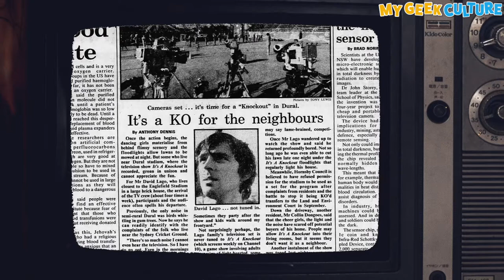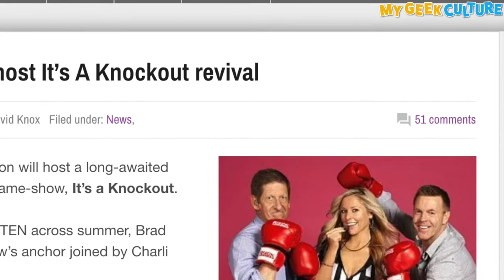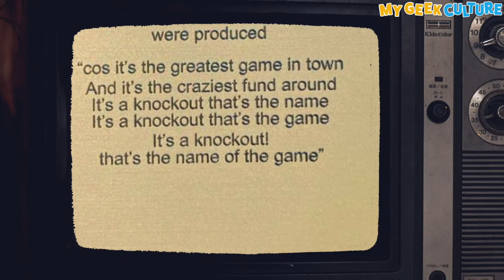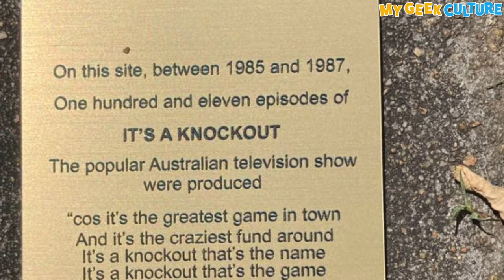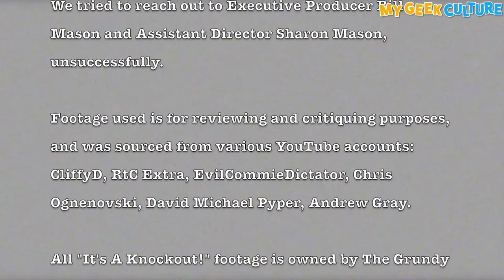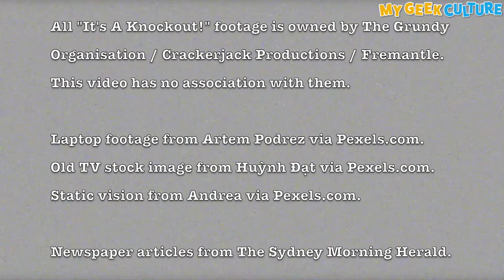My Geek Culture Presents: A Tribute To "It's A Knockout!"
MyGeekCulture.com.au reflects on one of the most awesome TV shows that hit Australian screens in the '80s & early '90s = "It's A Knockout!"

This video has no association with Grundy Television, Fremantle and Ten Entertainment Network.